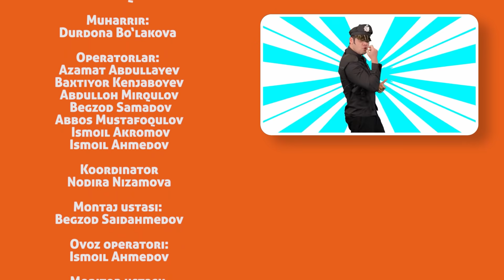KULDIR GUP - SHUHRAT AKAMNI ANCHA ISHKALLARDAN QUTQARGANMAN